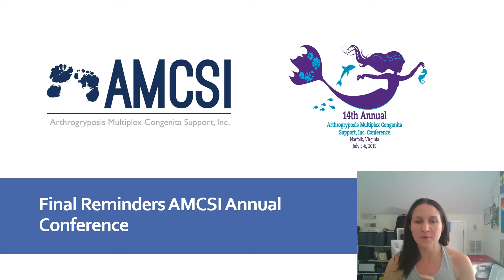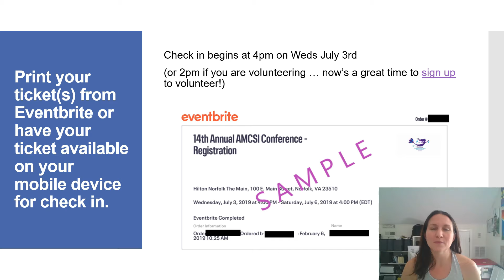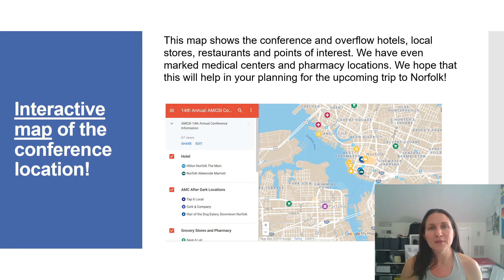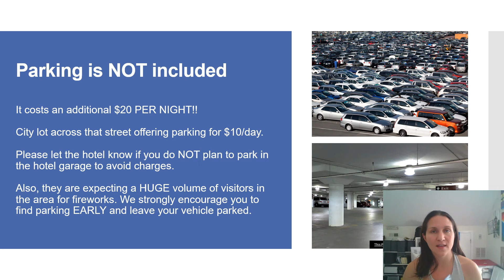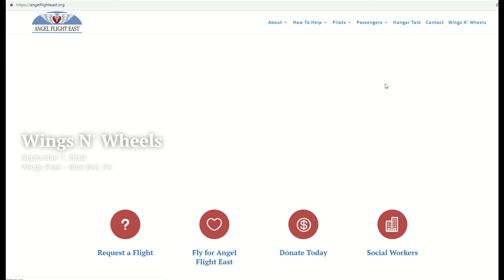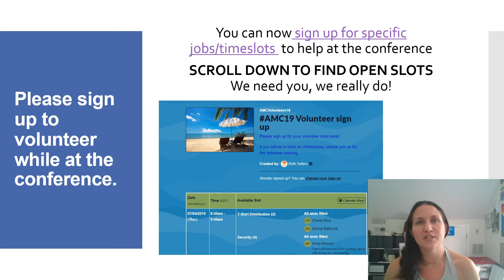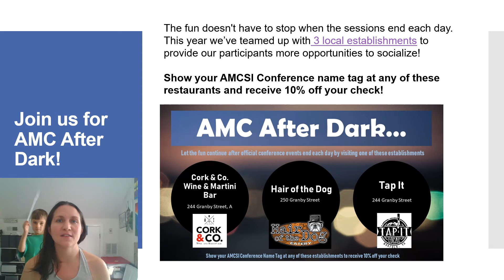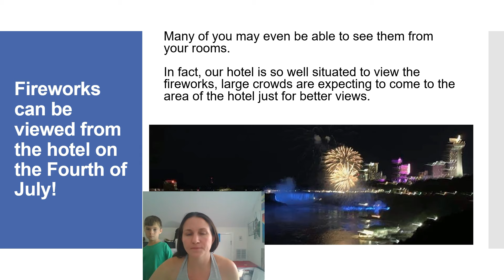Final Reminders for 14th Annual AMCSI Conference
UPDATE - Parking is $13 per day at the city lot.